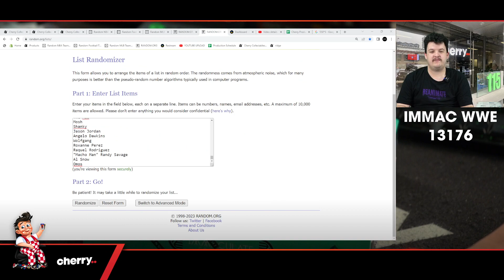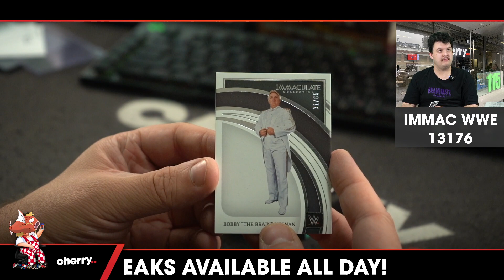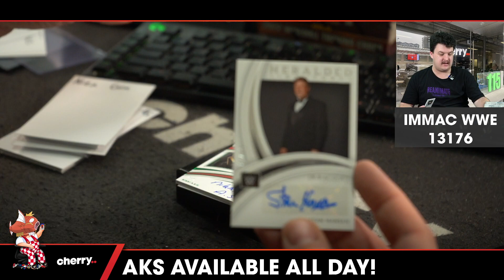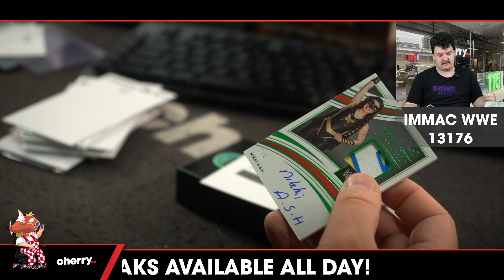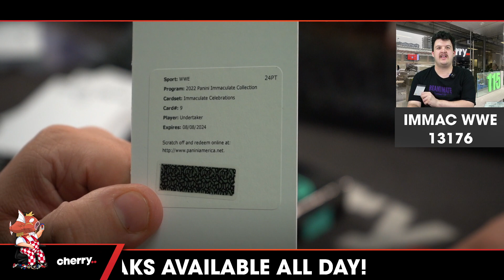2022 WWE Panini Immaculate 1-Box Break #13176 - Random Wrestler - Mar 08 (12pm)